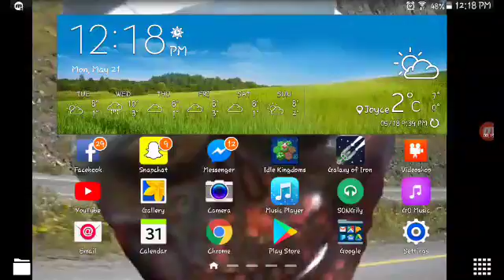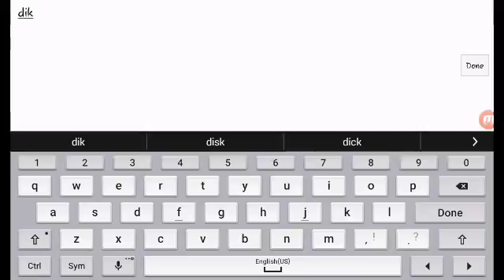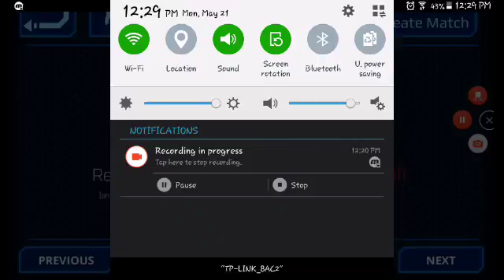Free mobile game lets play /Galaxy of iron